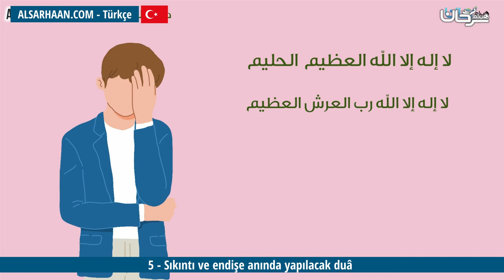5 Sıkıntı ve endişe anında yapılacak duâ